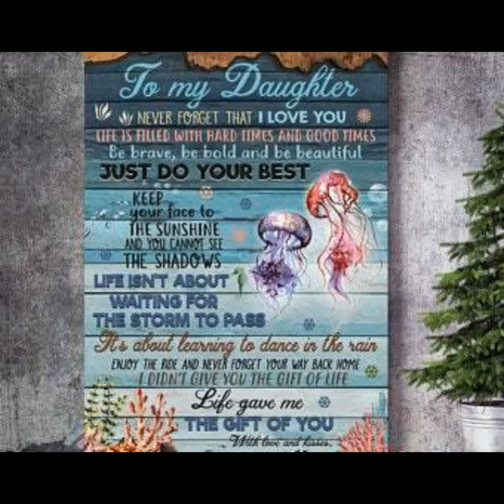JELLYFISH CANVAS POSTER TO MY CHILD NEVER FORGET THAT I LOVE YOU JUST DO YOUR BEST LIFE GAVE ME THE